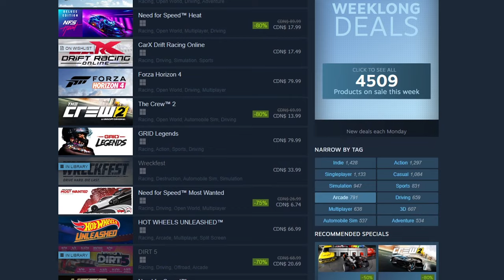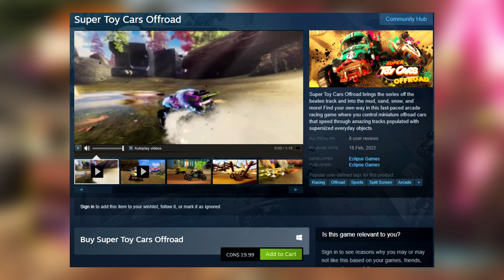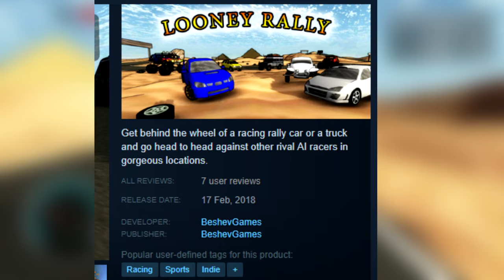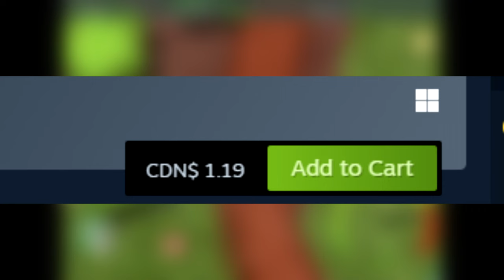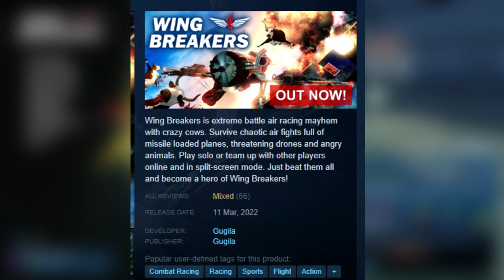I played 5 Arcade Racing games you've never heard of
In this video I take a look at 5 arcade racing games you've never heard of (probably), it's steam dumpster diving inspired by Iron Pineapple.

Chapters
Intro - 0:00
Super Toy Cars - 01:07
Looney Rally - 08:16
Race with Ryan - 13:45
Drift Over Drive - 19:16
Wing Breakers - 25:08
Outro - 33:20